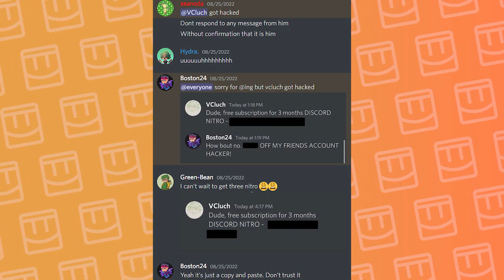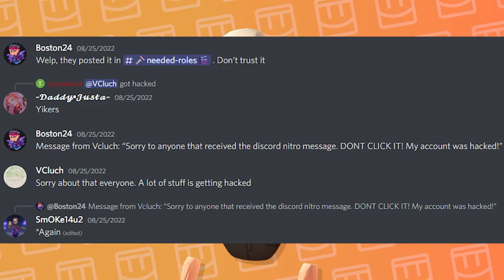I Was Hacked